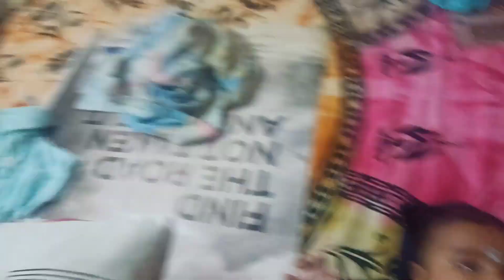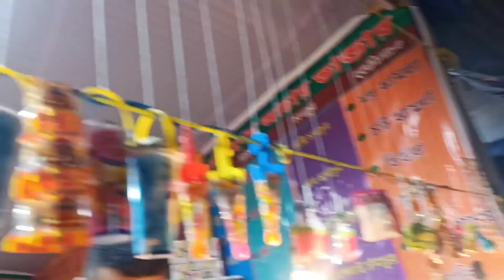দোল মেলাতে একটু ঘোরাঘুরি My new vlog dol mela দোল মেলায় ঘোরাঘুরি vlog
দোল মেলাতে একটু ঘোরাঘুরি My new vlog dol mela দোল মেলায় ঘোরাঘুরি vlog My new vlog dol mela দোল মেলায় ঘোরাঘুরি melavlogs hello Guys I am Liya Today I am providing a new vlog of my channel Liya Rick Vloggers দোল মেলায় ঘোরাঘুরি My new vlog dol mela দোল মেলায় ঘোরাঘুরি vlogদোল মেলায় ঘোরাঘুরি My new vlog dol mela দোল মেলায় ঘোরাঘুরি vlog Tufanganj dol mela is very popular and many people come to seeing and enjoying it this is very special video to all of my friends thanks for watching for more videos follow me on my YouTube channel @Liya Rick Vloggers@